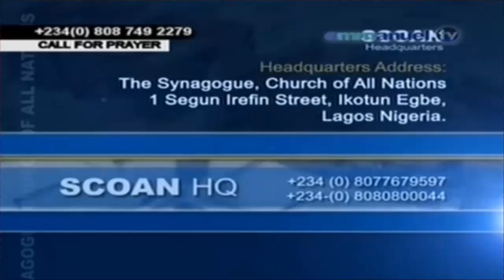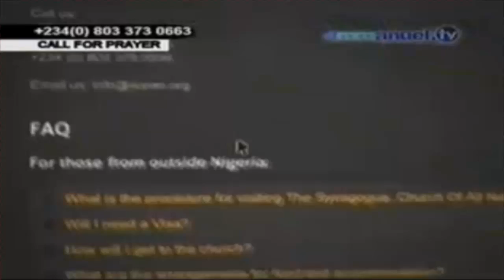SCOAN 08/06/14: Woman Healed Of Rheumatoid Arthritis & Hypertension, Emmanuel TV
SCOAN Sunday 08 June 2014 Testimony Time
Emmanuel TV